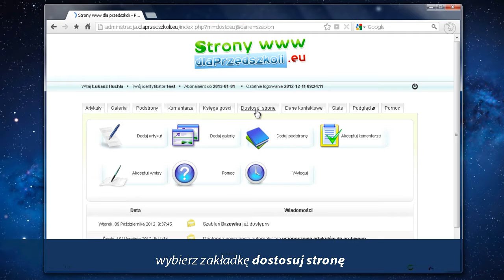Zmiana szablonu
dlaprzedszkoli.eu